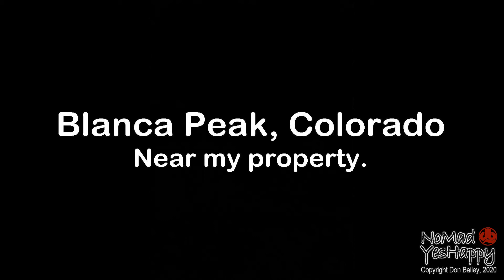0312 Blanca Camp; Santa Fe Camp; 8" of Snow!; Drawing - NoMad Living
Resources and forum discussion for nomadic living can be found

BIO
I am a retired, 65 (as of May 2, 2020) year old, not quite divorced male with two daughters and a son.

This is the continuing chronicle of my exodus from traditional house living to a full time, solo nomadic lifestyle out of a single axle, 6' X 12' self converted cargo trailer ("Discovery"), towed with a 2000 Chevy Tahoe (Tally Ho!)

The Trailer is a 3000lb GVW, 12X6 LOOK V-Nose with 72 square feet.  It has 400 watts of Renogy solar panels on the roof and 200Ah in two, Universal 100Ah AGM 12V batteries. For 110V needs, there is a 600W continuous / 1200W surge Power Tech-ON inverter for all my 110V needs. A BlueSky 3000i w/thermal sensor controls the charge system. It has an inside bathroom in the V-Nose with a 20 gallon black tank, but using a composting approach with red cedar chips for water conservation.  Pics of the complete build are on the Flickr website linked somewhere in this description.

I just bought 5 acres of land in southern colorado to "homestead" on.  It's about 5 miles due north of the town of Blanca, CO, just at the base of Blanca Peak; one of the "fourteeners" here in Colorado.  Two of my kids are 5 hours north, my son, when he moves, will be bout 6 hours southwest.  It's open, beautiful and I am excited to start building!  :)

I've been pretty good about responding to all comments.  See you on the road!  Peace!